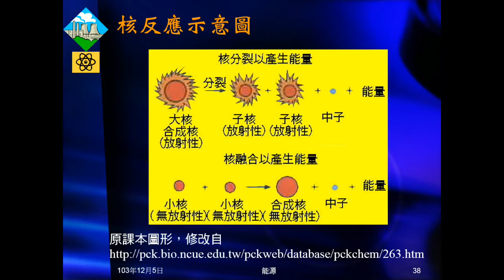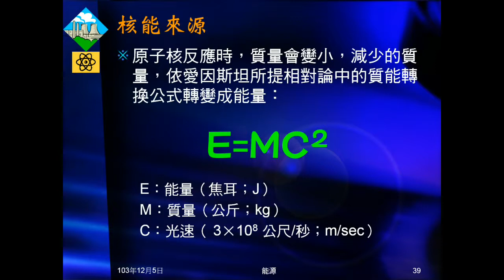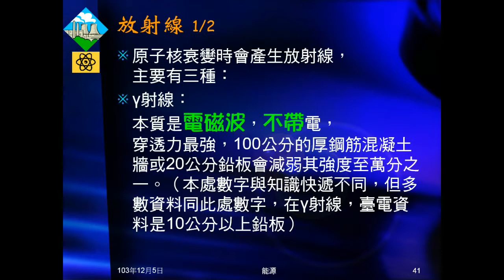103學年國三理化 能源04：核能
介紹並說明核反應分核融合與核分裂，介紹質能轉換公式，說明三種放射線。